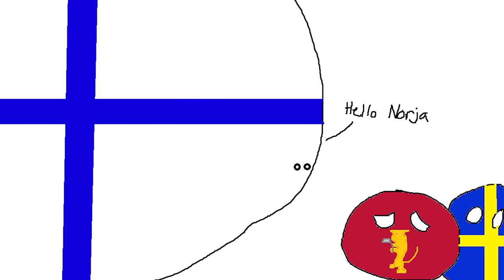EU4 Let's Play Finland Episode 8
Longer episode but it's a great one!